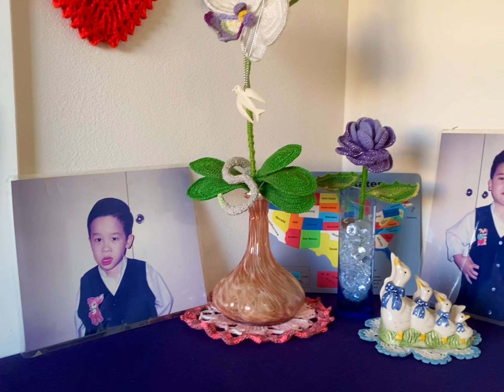Cuon theo chieu gio ( st : ANH VIET THU )